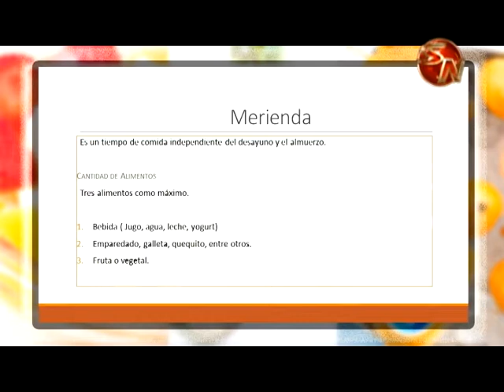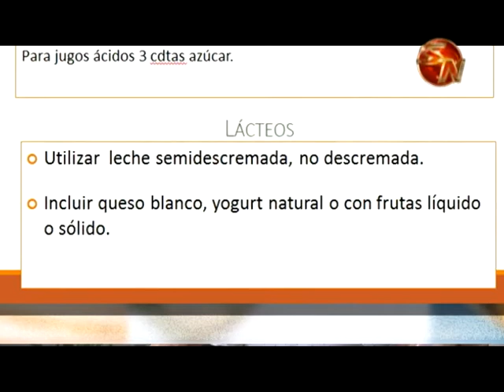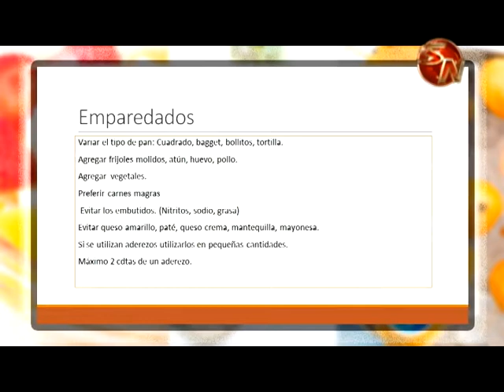Por Tu Salud | Las Meriendas